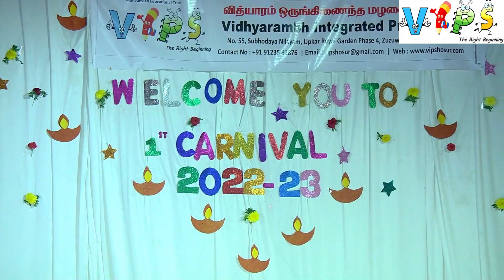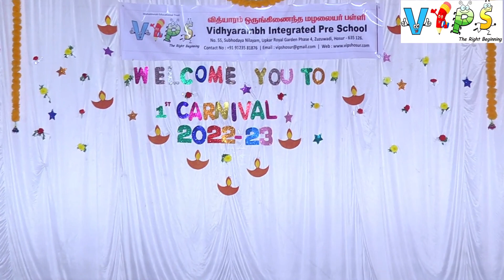Carnival 22 23 part 1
VIPS Celebrated Annual day last academic year 2022-23 and it is the first carnival. Awaiting for the 2nd carnival with more fun and entertainment.

We are Getting ready to the VIPS 2nd carnival 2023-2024

Vidhyarambh Integrated Pre School | VIPS Hosur. The Right beginning for your child's learning is at VIPS, We integrate the well-known Methodologies like Teacher - Centered, Student - Centered, Project based, Montessori and Inquiry Based Teaching, Which helps each kid to learn in his own style.
Address : No. 55, UPKAR ROYAL GARDEN PHASE 4, ZUZUWADI, HOSUR - 635126